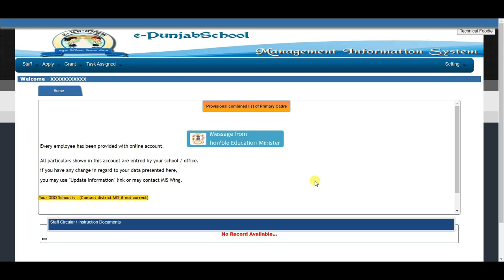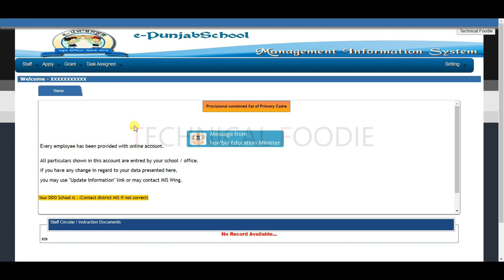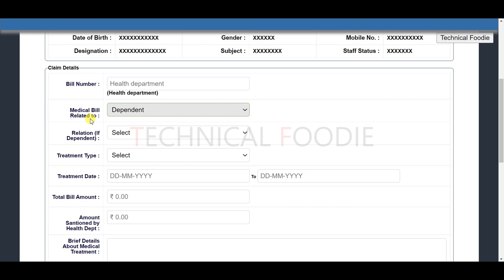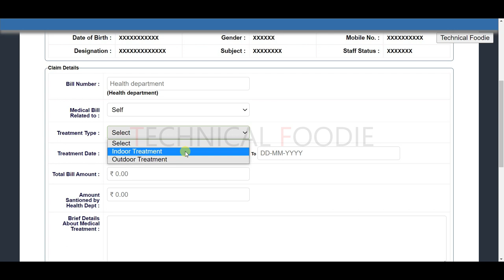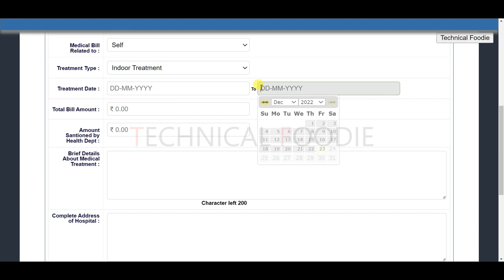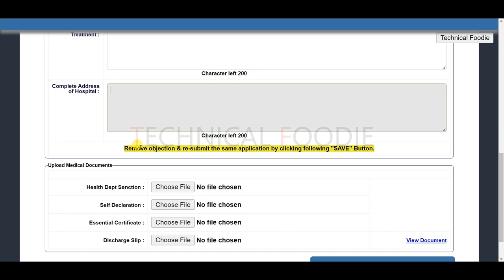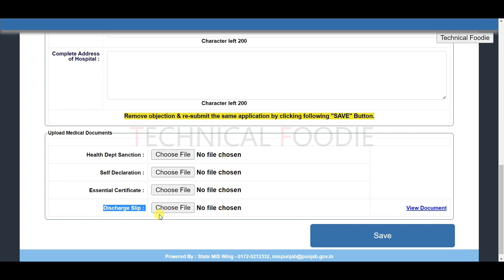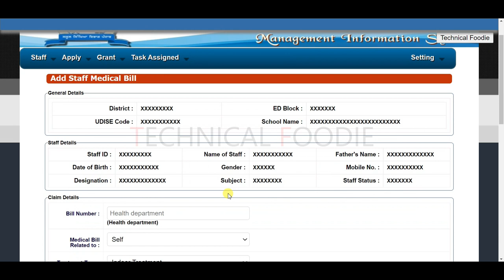How to Apply Medical Bill On Epunjab Webportal | Medical Bill Proforma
In This Video I have explained how to apply medical bill on epunjab portal, You need only 4 documents to upload out of which essentials certificate and medical file is the one which is huge rest are one page doucment.

apply medical bill on epunjab,
how to apply medical bills on epunjab,
how to apply medical leave on epunjab,
how to submit medical reimbursement bills online,
medical bill reimbursement rules for state govt.employees,
medical reimbursement bills online submission,
how to claim private hospital bill in esi,
medical bills ddo process,
application for reimbursement of medical bills,
medical bill paymanager